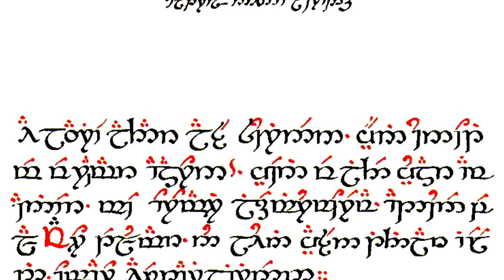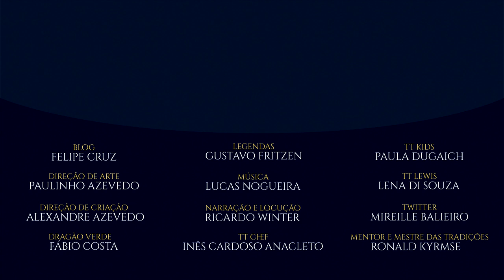Tolkien e a Caligrafia | TT 436 (VEDA 08)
Desde a infância até seus últimos dias, J.R.R. Tolkien se ocupou com diversos trabalhos caligráficos. Sua extensa obra é recheada de diferentes tipos de letras, símbolos, runas e desenhos. Todas estas manifestações artísticas tinham para Tolkien não só sua importância quanto ao seu significado, mas também quanto à estética. Parte da personalidade de muitos povos e personagens são transmitidas pelo estilo de seu traço caligráfico dentro e fora da Terra-média. Vamos saber mais sobre a Tolkien e a Caligrafia neste TT incrível!

APRESENTAÇÃO:
Eduardo Boheme é graduado em Letras pela Universidade de São Paulo e mestre em Tradução Literária pelo Trinity College da Universidade de Dublin.

EDIÇÃO e FINALIZAÇÃO:
Felipe Cruz

CONFIRA TAMBÉM!

TAGS E HASHTAGS:

Caligrafia, Tolkien, TolkienTalk Eduardo Boheme